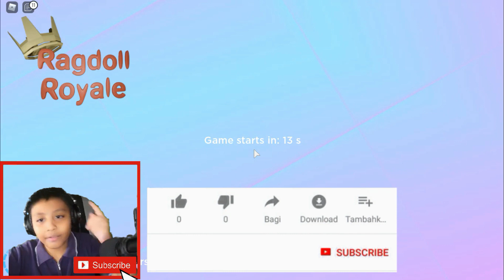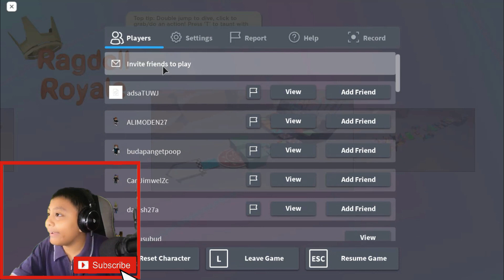ROBLOX INDONESIA - FALL GUYS VERSI ROBLOX ??? - ROBLOX RAGDOLL ROYALE TOPIC INDONESIA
ROBLOX INDONESIA - FALL GUYS VERSI ROBLOX ??? - ROBLOX RAGDOLL ROYALE TOPIC INDONESIA. Kali ini Arta akan bermain game roblox indonesia dengan nama ragdoll royale yang katanya mirip dengan game fall guys yang belakangan ini lagi sering dimainkan sama gamer saat ini. Bagaimana keseruannya? yuk tonton video game play fall guys versi roblox indonesia.

Mari kita dukung terus semua youtuber gaming Indonesia agar makin di kenal di mata dunia dan bisa membuat kita semua bangga.
Mau bantu Arta Ardana tambah semangat membuat video lagi?? lakukan hal di bawah ini ya guys karena semuanya ini geeratiss guys!
2. Like 👍
3. Comment 📝
4. Share 📨
5. Tonton terus video dari Arta Ardana  🙏🙏🙏

Title : ROBLOX INDONESIA - FALL GUYS VERSI ROBLOX ??? - ROBLOX RAGDOLL ROYALE TOPIC INDONESIA.